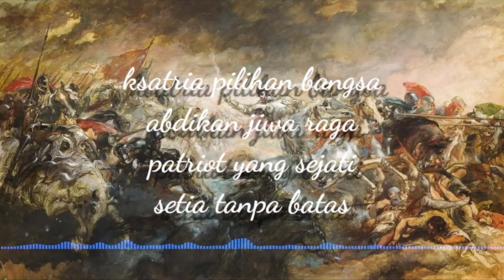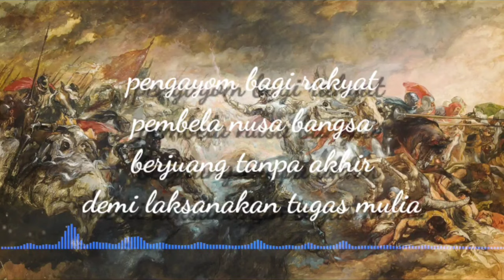LAGU TNI - mars Kodam udayana (lirik lagu)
mars Kodam udayana.

lirik.
prajurit udayana
prajaraksaka perwira
ksatria ibu pertiwi
pengawal negeri tercinta

berbekalkan tri setya
pada atasan, tugas dan kawan
prajurit Saptamarga
penyuluh kejuangan

ksatria pilihan bangsa
abdikan jiwa raga
patriot yang sejati
setia tanpa batas

pengayom bagi rakyat
pembela nusa bangsa
berjuang tanpa akhir
demi laksanakan tugas mulia